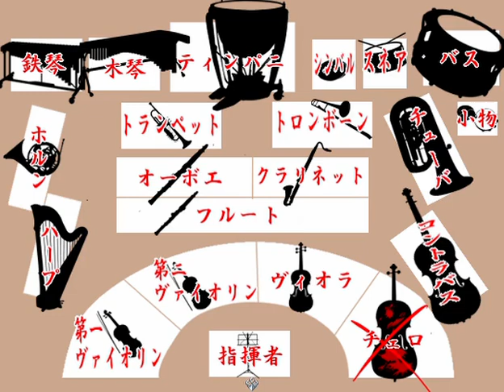【クロエのレクイエム】汚らわしいマシーンミシェル【実況プレイ】[酢]５